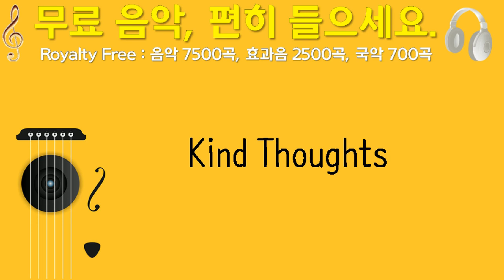Kind Thoughts, Caffeine Creek Band, 현대 국가, 3분 00초